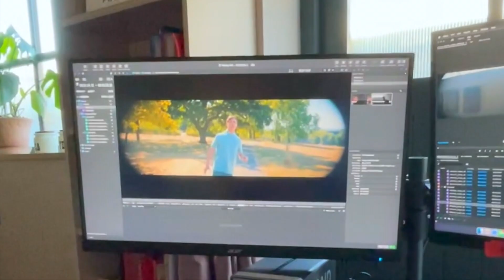The making of 'HISTORY' with Joel Corry & Becky Hill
An exclusive peek into the making of ‘HISTORY’ video with Joel Corry and Becky Hill! Our Vlog reveals the creative process and behind the scenes of this chart-topping hit-video.

Josh & Laurie McSherry-Gray

CAST:

Joel Corry @JoelCorry
Becky Hill @BeckyHillMusic
CAST: @TheGeminiBrothers
HERO'S PARTNER: @ _ _shannonryan

Crew credits: (Instagram)

DIRECTOR: @ postelliot
PROD COMP: @ parkvillage
EXEC: @ nailah_bliss
PRODUCER: @ bmealing
LABEL: @ atlanticrecordsuk
COMMISSIONER: @ dancurwin
1st AD: Ben Burton
2nd AD: @ bradley.merle
RUNNERS: @ frank. @ aliciarodrigues
PRODUCTION ASSIST: @ d747_ie @ brandonyoung
DOP: @ davidwrightdop
1st AC: @ benjamwgs
2nd AC: @ andyjones
STEDICAM: @ karygent
DIT: @ alexjsfilm
GAFFER: @ marcodigiulio
ELECTRICIANS: @ alygadalla @ romainefoster
ART DIRECTOR: @ xandermitchelldesign
ART ASSISTANTS: @ adrianpowell @ sammycullis
CAST STYLIST: @ zarahelizabeth
CAST WARDROBE ASSISTANT: @ stephenpaul
HAIR & MAKE UP: @ danielle_everitt_mua
ARTIST GROOMING - JOEL CORRY: @ zahrahassani
ARTIST STYLIST: @ carlottaconstant
ARTIST MAKE UP - BECKY HILL:
@ wendyturnermakeup
HAIR: @ thebradylea
ARTIST STYLIST: @ adelecany
EDITOR: @ postelliot
SUPPORTING EDITOR: @ editegg
VFX: @ denovamedia @ jakobthorhallsson
COLOURIST: @ alexgregorycolour @ no8ldn
GRAPHIC DESIGN: @ ikkidhesi
CATERING: @ luluzcatering
LOCATION: @ amazingspacelocations
CASTING DIRECTOR: @ inkcasting
SUPPORTING ARTIST CASTING: @ talent_talks
SUPPORTING: @ yasserkayani